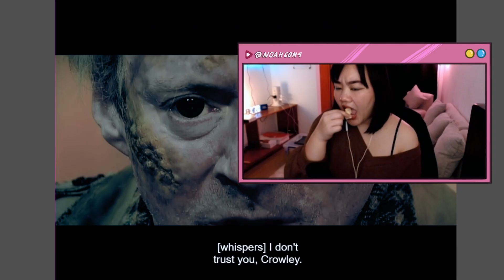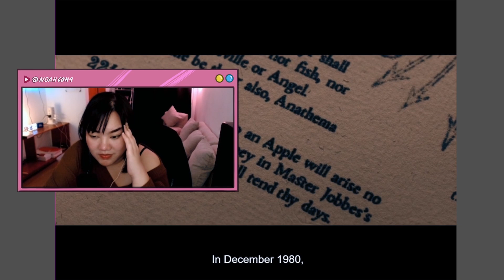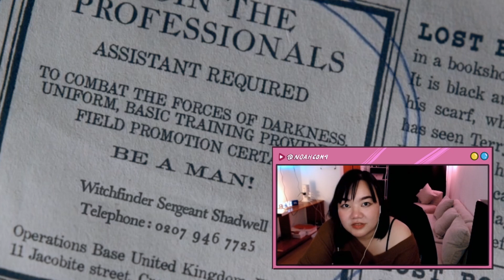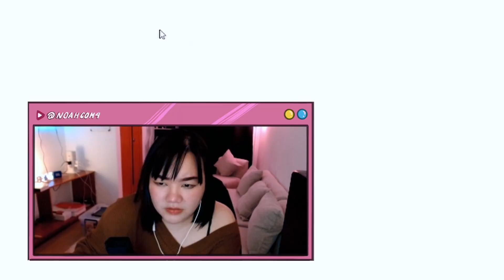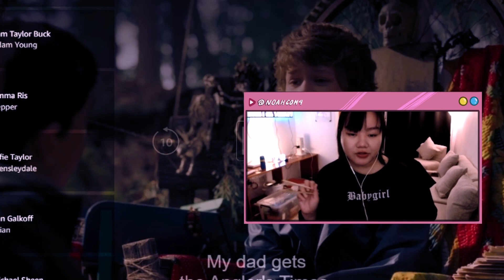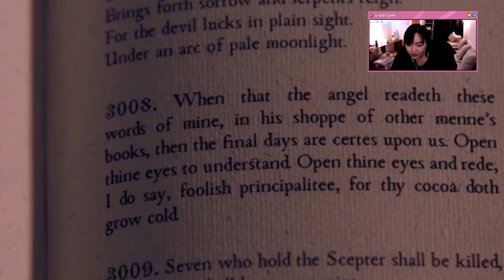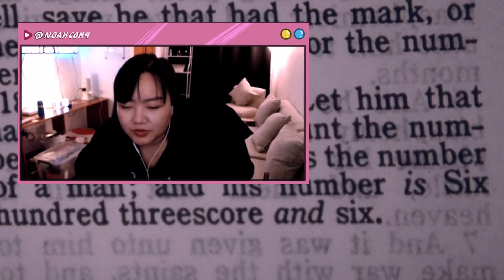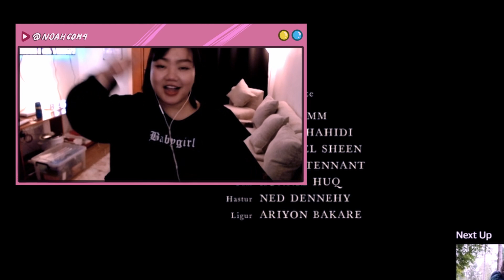good omens season 1 episode 2 react and commentary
🎀 S O C I A L S :
➻ (my empty a55) tiktok: @agendaspreader

Good Omens is a British fantasy comedy series created by Neil Gaiman based on his and Terry Pratchett's 1990 novel of the same name. A co-production between Amazon Studios and BBC Studios, the series was directed by Douglas Mackinnon, with Gaiman also serving as showrunner. Michael Sheen and David Tennant lead a large ensemble cast that also includes Jon Hamm, Miranda Richardson, Michael McKean, Derek Jacobi, Brian Cox, Benedict Cumberbatch, and Frances McDormand as the voice of God, who narrates the series.